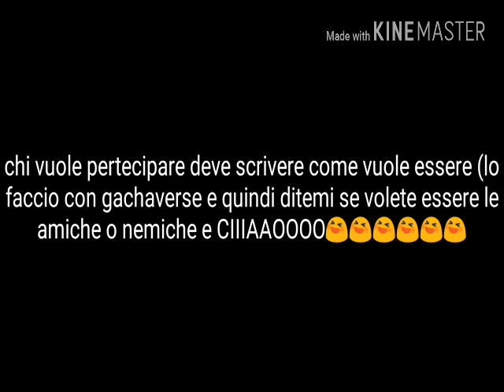Nuova serie parabonzi bonzi bonnn